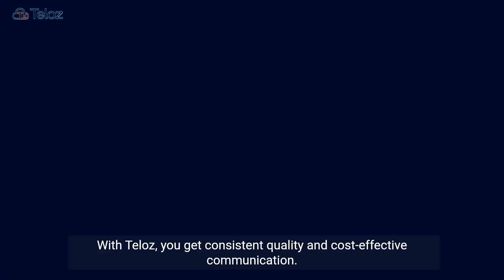Wholesale VoIP Sim Cards: Global Connectivity Unleashed: Wholesale VoIP SIM Cards Explained! 🌐📱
Join us in this insightful video as we delve into the world of Wholesale VoIP SIM Cards! 🚀 Whether you're a business owner or a telecom professional, discover the essentials of these cutting-edge SIM cards that redefine communication on a global scale. Explore the advantages and considerations that make Wholesale VoIP SIM Cards a game-changer in the industry.